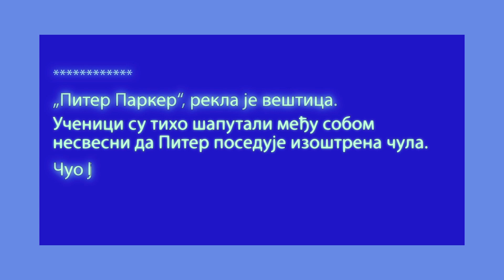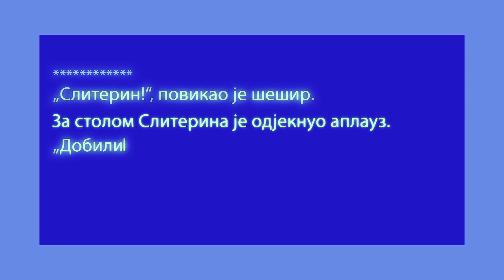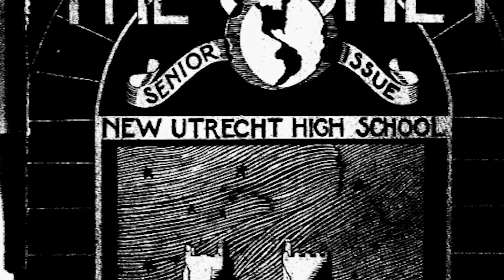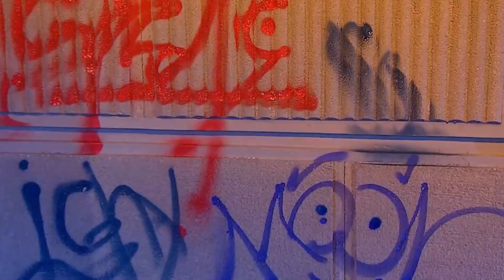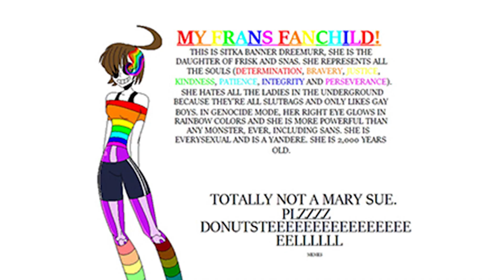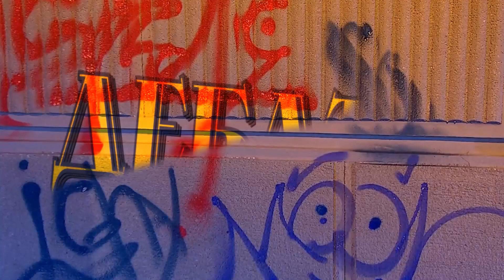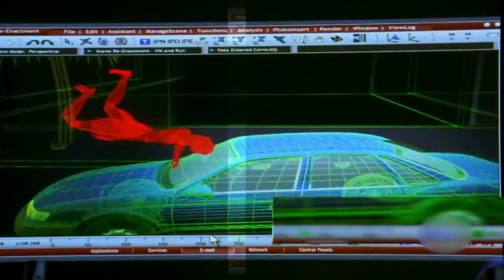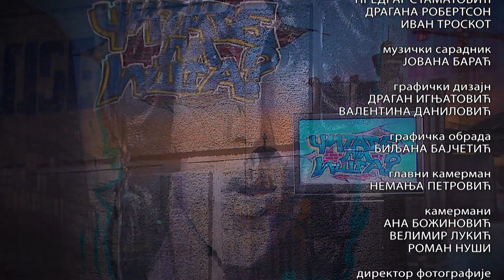Čitalište - čitate li išta? 2, 6. emisija